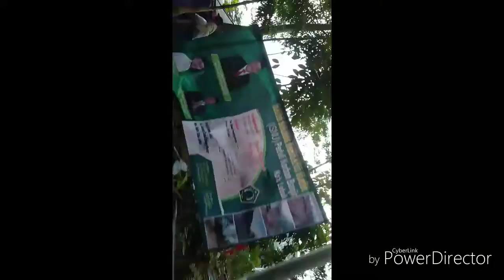Kondisi pengungsian Banjir Bandang Ciberang Sajira Lebak Banten Kp seupang dan kp susukan